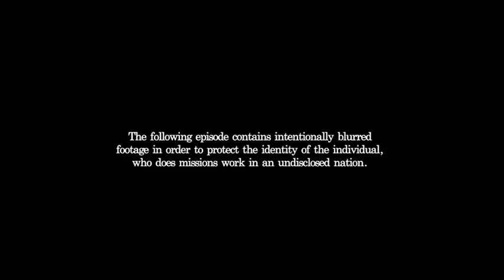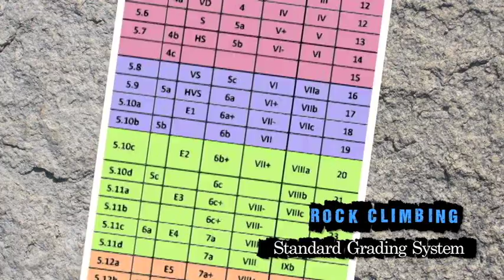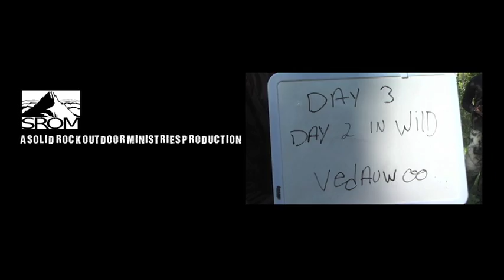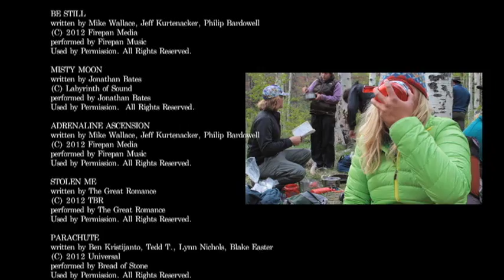The 40/40 Episode 2: Climbing The Beehive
SROM and JCTV have partnered to create a new reality show coming this fall to JCTV! Title Song: "You All Along" by City of Lions

A group of young adults embark on a 40-day, 40-night epic adventure into the wilderness of Wyoming, where they get more than they expect--an encounter of a lifetime. Follow this group on a hero's journey as they overcome unexpected obstacles, climb the highest peak in Wyoming, and transform inside and out as they seek Christ and find out more about who they are in this world.